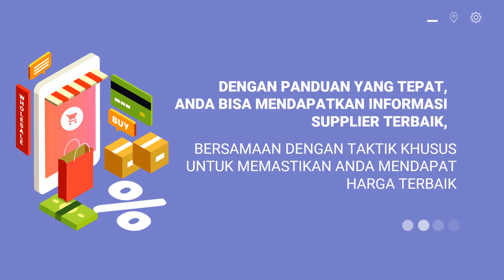Jasa Konten Branding toko grosir di makassar, toko grosir elektronik, toko grosir frozen food,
Jasa Edit Video Promosi / Jasa Konten Branding toko grosir di makassar, toko grosir elektronik, toko grosir frozen food, atau

Daftar Isi
00:00 - Cara Edit Video Iklan toko grosir le minerale, toko grosir minuman
00:10 - Contoh Iklan Promosi toko grosir makanan ringan, toko grosir murah
00:30 - Contoh Video Promosi toko grosir makanan
00:40 - Contoh Konten Branding toko grosir sembako, toko grosir sepatu, toko grosir sabun
00:50 - Resep Makanan toko grosir lemari plastik, toko grosir lakban, toko grosir lampu